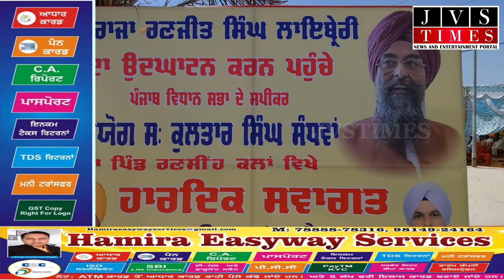ਮੋਗਾ ਜਿਲ੍ਹਾ ਦੇ ਪਿੰਡ ਰਣਸੀਂਹ ਕਲਾਂ ਦੀ ਕਹਾਣੀ , ਪਿੰਡ ਦੇ ਸਰਪੰਚ ਪ੍ਰੀਤਇੰਦਰਪਾਲ ਸਿੰਘ ਮਿੰਟੂ ਦੀ ਜ਼ੁਬਾਨੀ-...